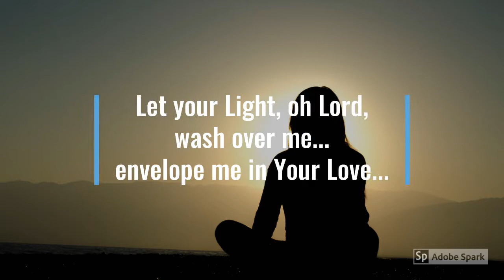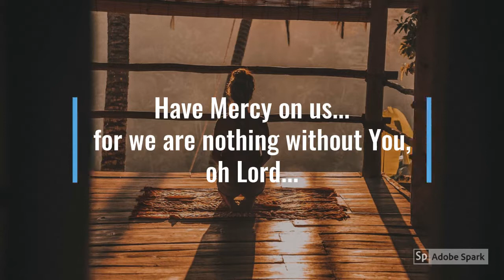A WAY TO BEGIN TO MEDITATE - PRAYING TO THE SOURCE.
Here we are again,  nice to see you...
Let us begin...
Tonight, under the skies of God...
we lay here and we are ready to pray...
Heavenly Father, we thank thee...for being here...
on this plane of existence...
we breathe in...we breathe out...
with eyes closed...we visit our special place...
within our heart...
tonight...we touch souls...
be with me...
Let your Light, oh Lord...
wash over me...
envelope me in Your Love...
as I dive deeper and deeper into myself...
do not let me go...
As I breathe in deeper...
and as I exhale...
I find myself floating...floating away...
the only thing holding me down here...
is my earthly body...

Let Love rule over you...